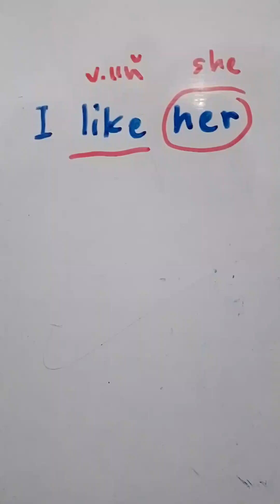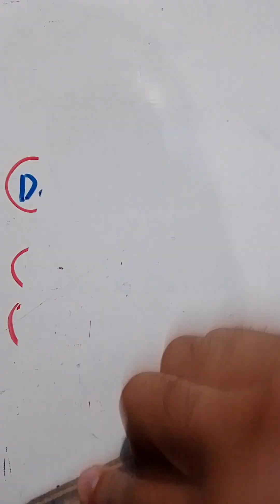@ บุรุษสรรพนามรูปกรรม ( object pronoun ep 3 )